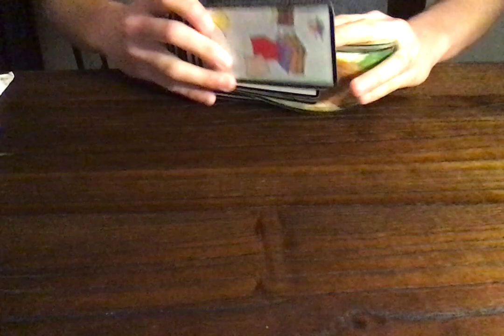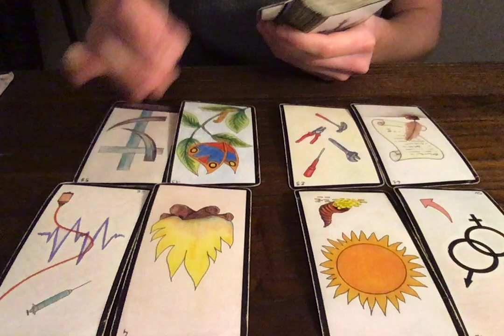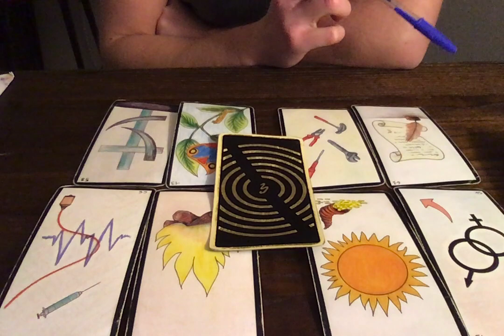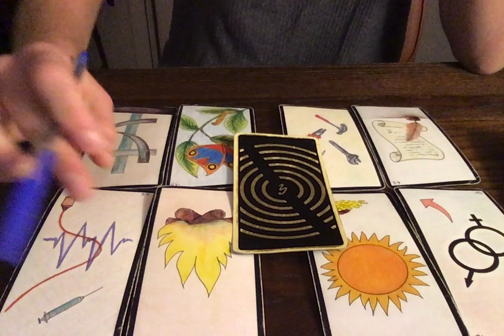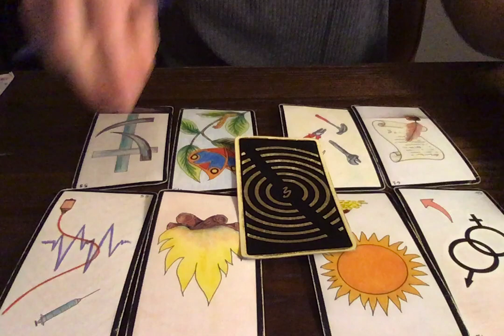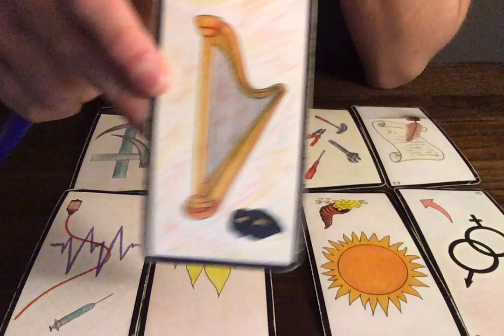GEMEAUX 1-15 JANVIER